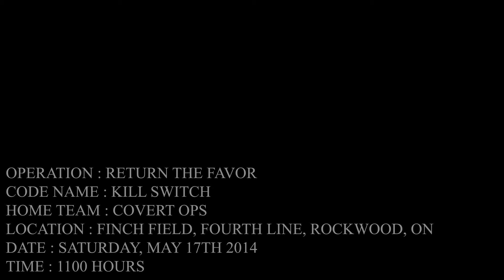Airsoft Skirmish-Operation: Return The Favor-Finch Field-Kill Switch-Covert Ops-Mat 17th, 2014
Operation: Return The Favor
Location - Finch Field, Rockwood, On
Team - Covert Ops
Code Name - Kill Switch

Description
A game day to raise money for a soldier and his family who's lost everything in a fire.